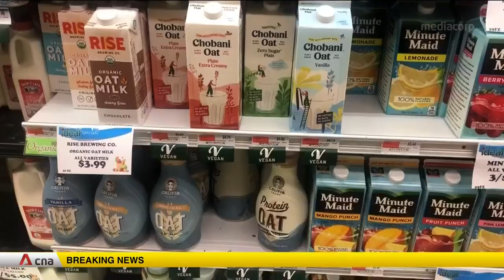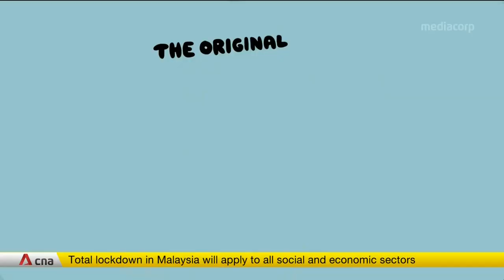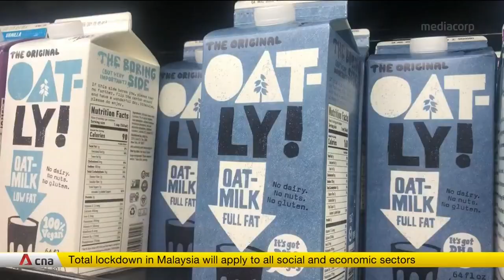Swedish oat drink company seeks to expand global footprint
Oatly is making a splash in financial markets. The Swedish oat drink company is looking to expand its global footprint and investors are taking a big gulp of the plant-based milk.